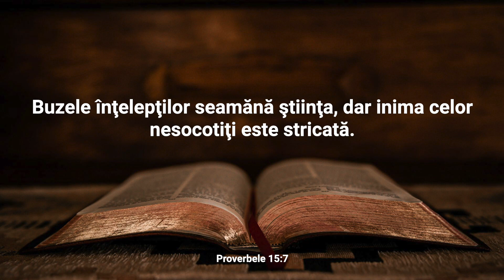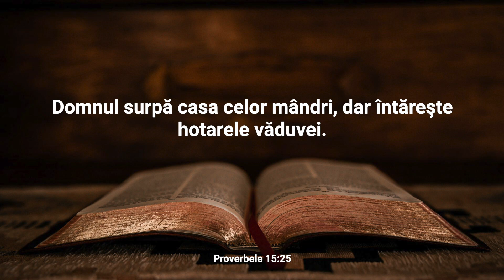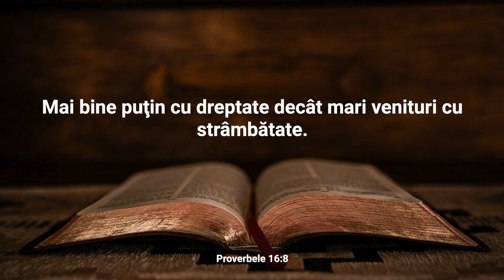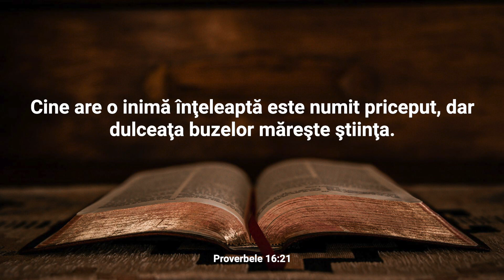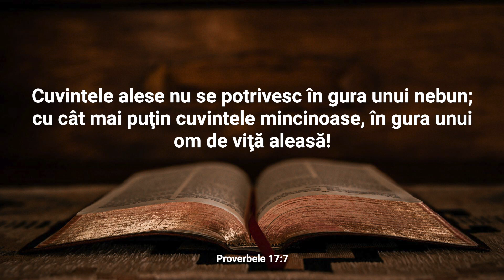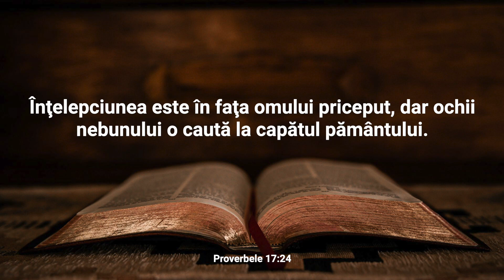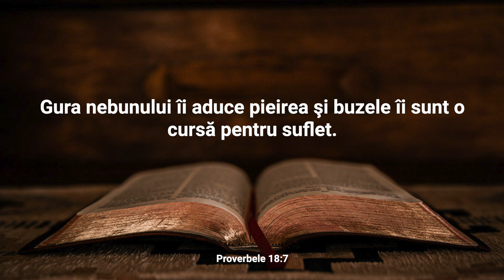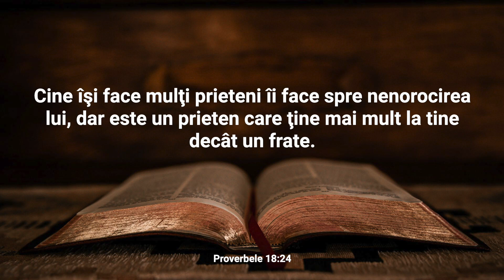Proverbe 15-18 Audio și text | Cuvântul pentru 16 iulie | Plan de citire a Bibliei în 365 zile